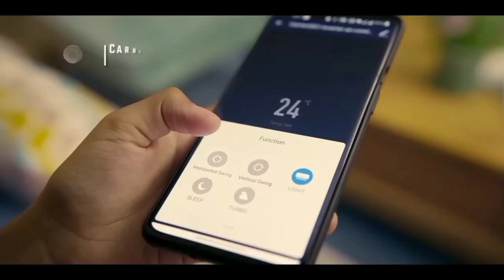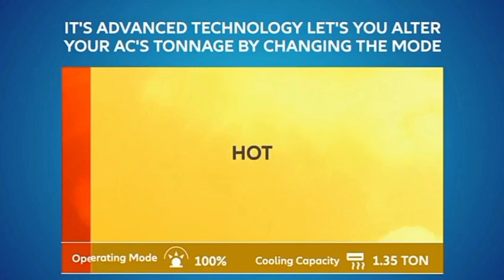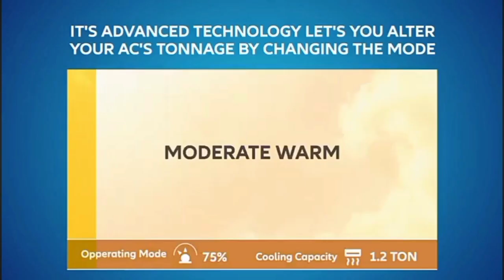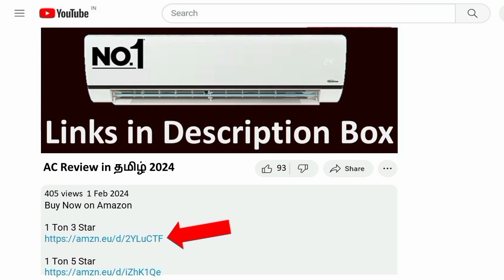Carrier AC 2024 Model Review in Tamil | 6 in 1 convertible Flexicool | 1 Ton | 1.5 Ton | 2 Ton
1 Ton 3 Star

1 Ton 5 Star

1.5 Ton 3 Star

1.5 Ton 5 Star

2 Ton 3 Star

2 Ton 5 Star

Carrier AI Flexicool Inverter Split AC (Copper Convertible 6-in-1 CoolingHigh Density Filter Auto Cleanser 2024 Model ESTER NEO Exi+ CAI18ER3R34F0 White)